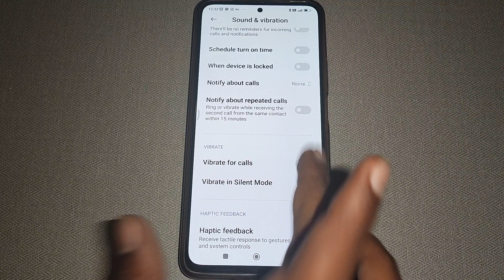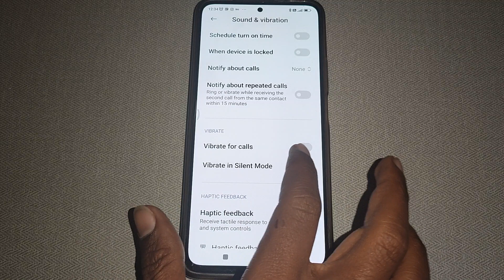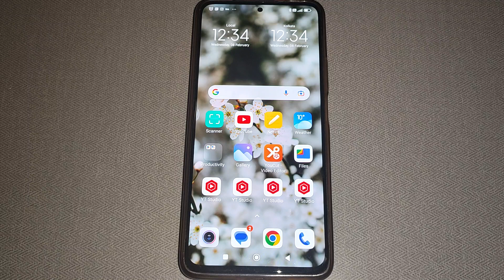how to on off vibrate in silent mode Mi 11x 5G, Mi mobile me vibrate in silent mode on off kaise kar